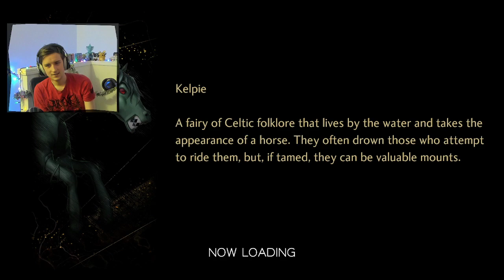Best Frenemies // Amanozako Fight [Part 52 - Shin Megami Tensei V]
The original main game that was spunoff into Persona, Shin Megami Tensei launches its 5th game! Join myself and PlatinumHowler as we trek through a much harder turn based game, Shin Megami Tensei V!

Livestream schedule - As of January 25th [ALL TIMES PST]

Tuesday - 7p (Shin Megami Tensei V w/ PlatinumHowler)
Wednesday - 2p (Pokemon Legends of Arceus)
Thursday - 8p (Shin Megami Tensei V w/ PlatinumHowler)
Saturday - 12p (Pokemon Legends of Arceus)

Join Me at the Top!
Shin Megami Tensei Owned by Atlus/SEGA
Video recorded by Treadway